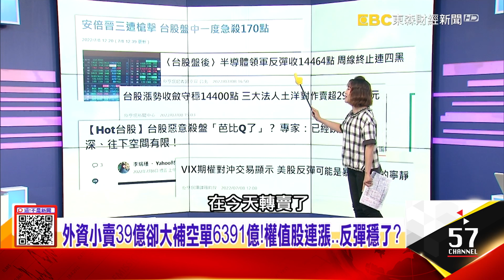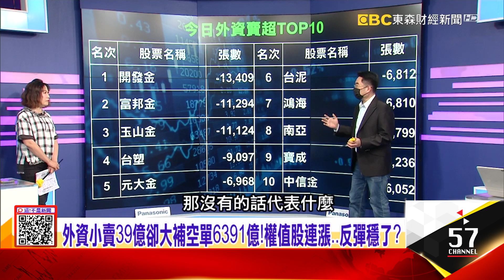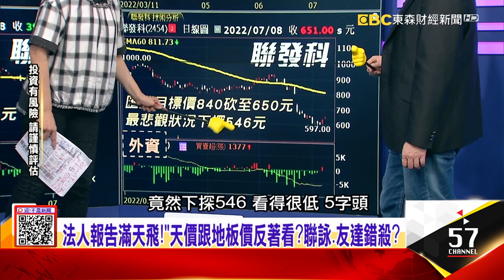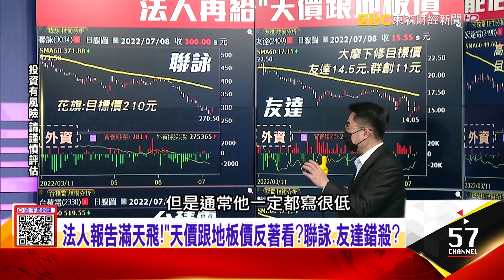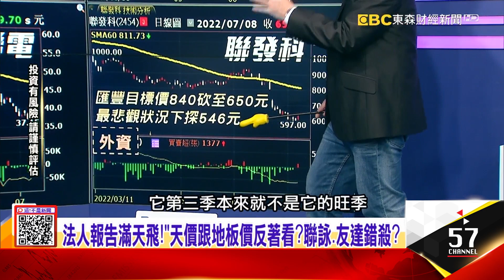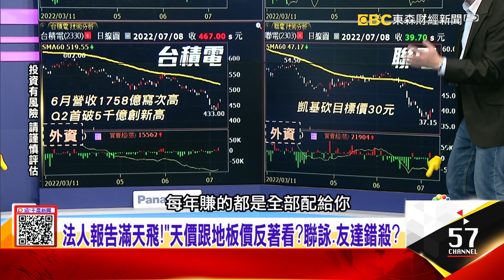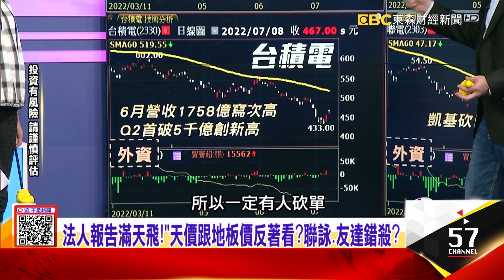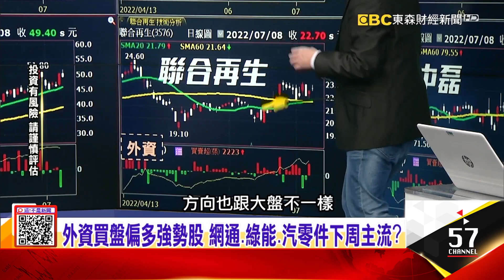六月營收近尾聲！半導體、網供領銜多數創新高 超跌先彈？！外資買盤偏多強勢股 網通、綠能、汽零件下周主流？ -【這！不是新聞 精華篇】20220708-2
法人報告滿天飛！天價跟地板價反著看？聯詠、友達錯殺？
六月營收近尾聲！半導體、網供領銜多數創新高 超跌先彈？！
外資買盤偏多強勢股 網通、綠能、汽零件下周主流？